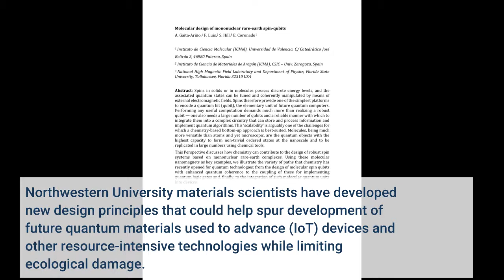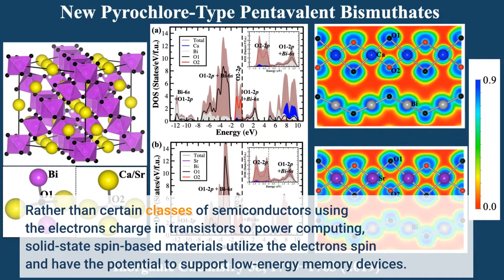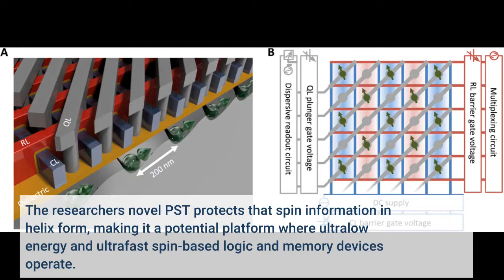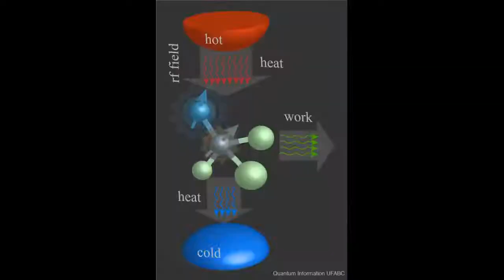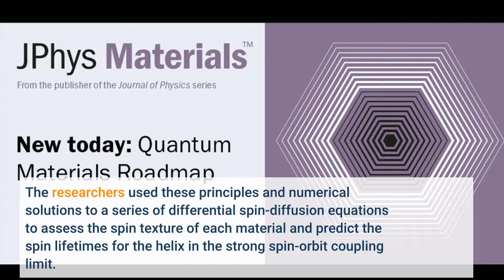New design principles for spin-based quantum materials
New design principles for spin-based quantum materials - Information for all latest updates Science and Technology

As our lives become increasingly intertwined with technology -- whether supporting communication while working remotely or streaming our favorite show -- so too does our reliance on the data these devices create. Data centers supporting these technology ecosystems produce a significant carbon footprint -- and consume 200 terawatt hours of energy each year, greater than the annual energy consumption of Iran. To balance ecological concerns yet meet growing demand, advances in microelectronic processors -- the backbone of many Internet of Things (IoT) devices and data hubs -- must be efficient and environmentally friendly. Northwestern University materials scientists have developed new design principles that could help spur development of future quantum materials used to advance (IoT) devices and other resource-intensive technologies while limiting ecological damage.
"New path-breaking materials and computing paradigms are required to make data centers more energy-lean in the future," said James Rondinelli, professor of materials science and engineering and the Morris E. Fine Professor in Materials and Manufacturing at the McCormick School of Engineering, who led the research.
The study marks an important step in Rondinelli's efforts to create new materials that are non-volatile, energy efficient, and generate less heat -- important aspects of future ultrafast, low-power electronics and quantum computers that can help meet the world's growing demand for data.
Rather than certain classes of semiconductors using the electron's charge in transistors to power computing, solid-state spin-based materials utilize the electron's spin and have the potential to support low-energy memory devices. In particular, materials with a high-quality persistent spin texture (PST) can exhibit a long-lived persistent spin helix (PSH), which can be used to track or control the spin-based information in a transistor.
Although many spin-based materials already encode information using spins, that information can be corrupted as the spins propagate in the active portion of the transistor. The researchers' novel PST protects that spin information in helix form, making it a potential platform where ultralow energy and ultrafast spin-based logic and memory devices operate.
The research team used quantum-mechanical models and computational methods to develop a framework to identify and assess the spin textures in a group of non-centrosymmetric crystalline materials. The ability to control and optimize the spin lifetimes and transport properties in these materials is vital to realizing the future of quantum microelectronic devices that operate with low energy consumption.
"The limiting characteristic of spin-based computing is the difficulty in attaining both long-lived and fully controllable spins from conventional semiconductor and magnetic materials," Rondinelli said. "Our study will help future theoretical and experimental efforts aimed at controlling spins in otherwise non-magnetic materials to meet future scaling and economic demands."
Rondinelli's framework used microscopic effective models and group theory to identify three materials design criteria that would produce useful spin textures: carrier density, the number of electrons propagating through an effective magnetic field, Rashba anisotropy, the ratio between intrinsic spin-orbit coupling parameters of the materials, and momentum space occupation, the PST region active in the electronic band structure. These features were then assessed using quantum-mechanical simulations to discover high-performing PSHs in a range of oxide-based materials.
The researchers used these principles and numerical solutions to a series of differential spin-diffusion equations to assess the spin texture of each material and predict the spin lifetimes for the helix in the strong spin-orbit coupling limit. They also found they could adjust and improve the PST performance using atomic distortions at the picoscale. The group determined an optimal PST material, Sr3Hf2O7, which showed a subs...